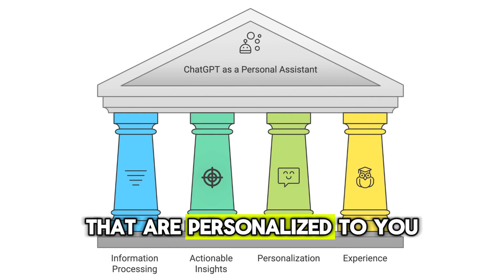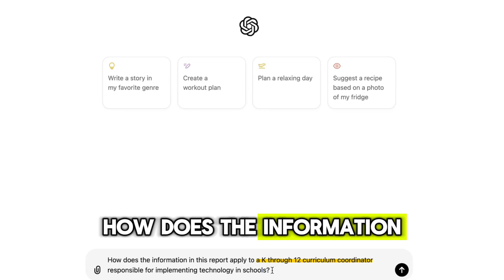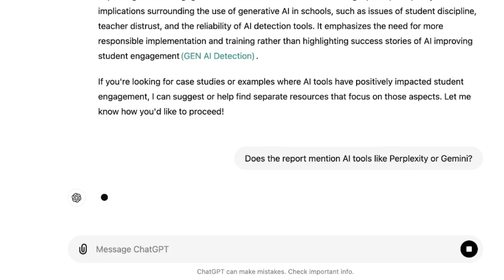Stop Making This ChatGPT Mistake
Are you making the #1 ChatGPT mistake without even knowing it? 😲

In this video, I explain why using ChatGPT to summarize articles is fine, but you could be getting valuable insights instead.

📌 Here’s what you’ll learn:
* Don’t just ask for a summary. Customize the prompts in this video to make ChatGPT work for you!
* How to instruct ChatGPT using the Q&A framework.
* Pro tips on getting better results from ChatGPT in your daily workflow.